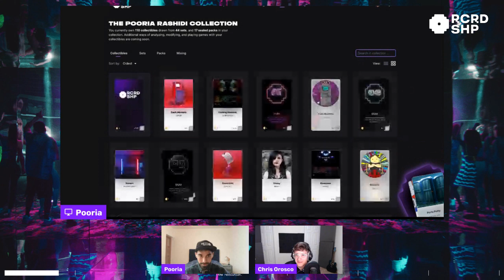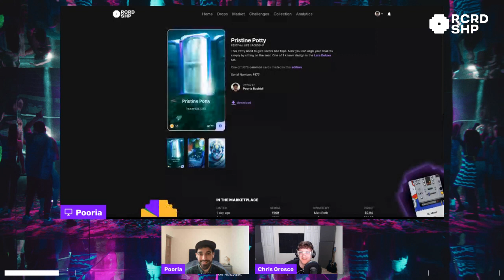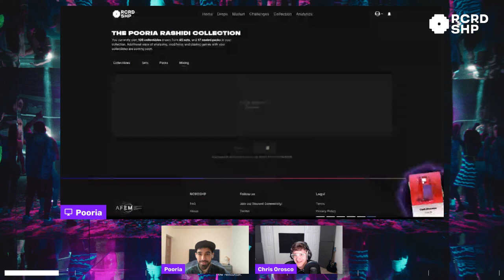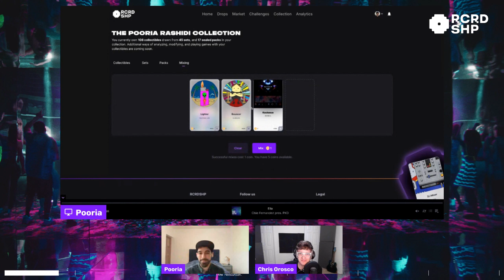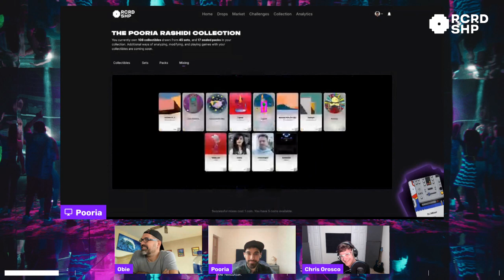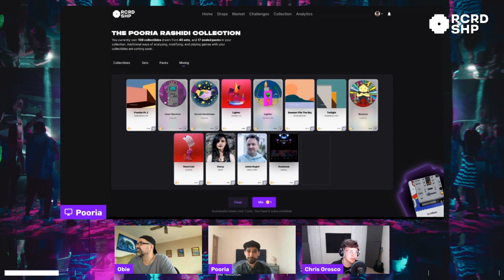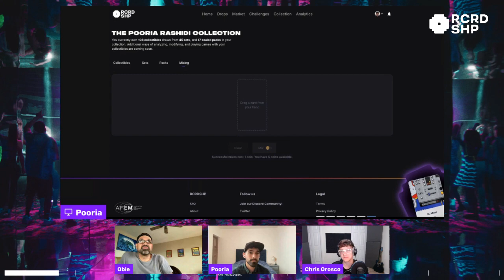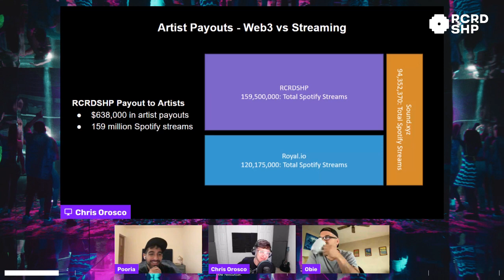Fireside Chat w/ Obie & Pooria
AMA with RCRDSHP Owner Obie Fernandez and developer Pooria who takes us through the new Mixing feature.